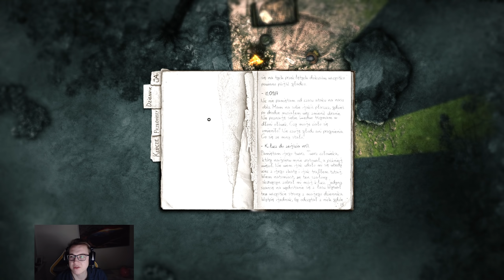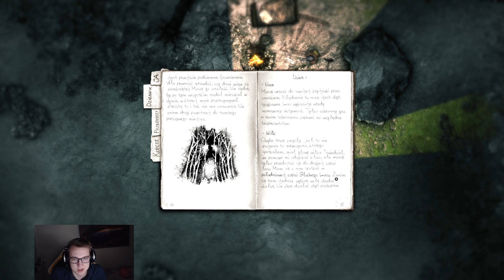PIERWSZA NOC - Zagrajmy w Darkwood #02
I pierwsi żywi.

Seria let's play/zagrajmy w Darkwood. Jeżeli odcinek się spodobał to daj łapkę w górę.

TS, na którym siedzę - Multi-Ts.com.pl

Możecie czasem mnie tam znaleźć i ze mną pogadać, oprócz tego możecie za darmo założyć kanał i pogadać z kolegami.